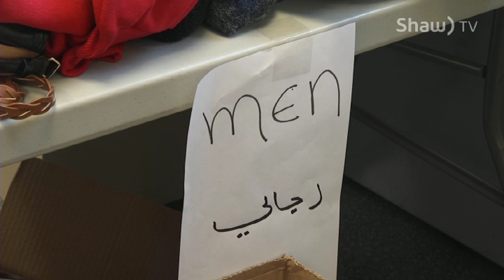Red Deer Helping Syrian Refugees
Catholic Social Services, volunteers and citizens are helping refugees make Red Deer their home.